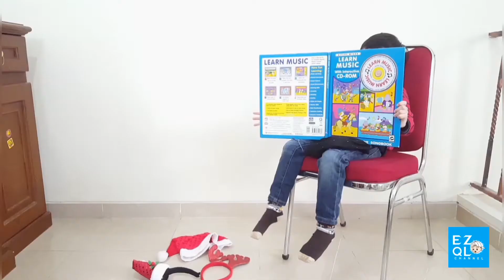Ezi Pretend Play Christmas Photo Session Story | Drama Anak Ezi Gagal Foto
His sister ask to take a photo together but he keeps on joking around